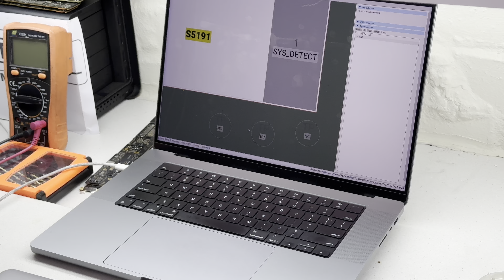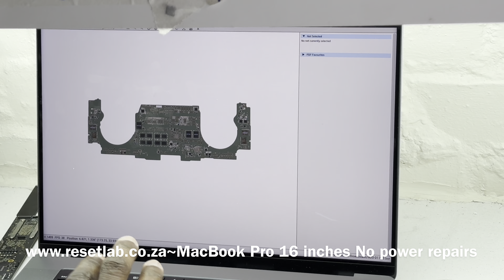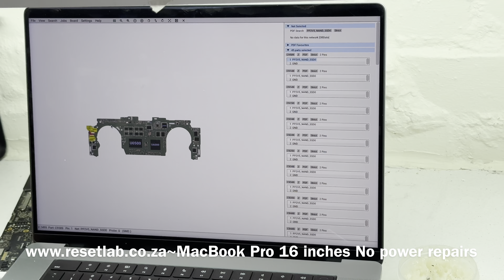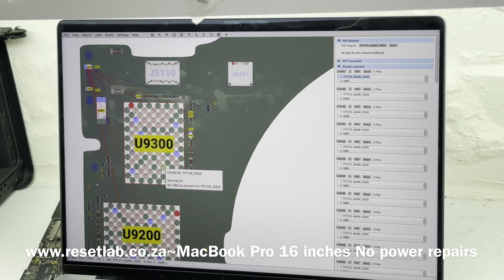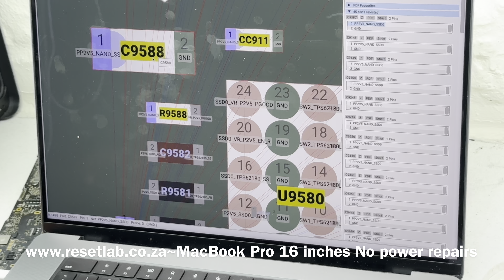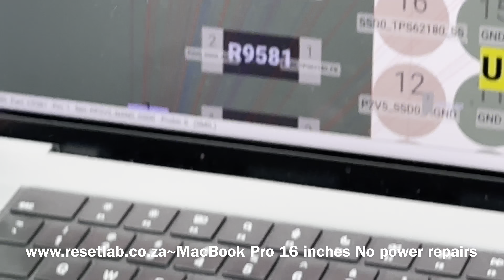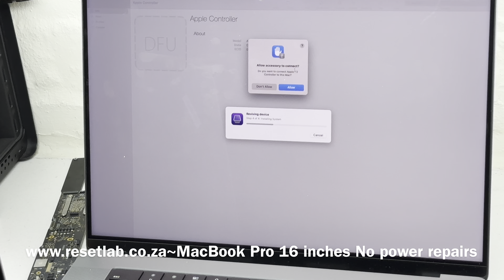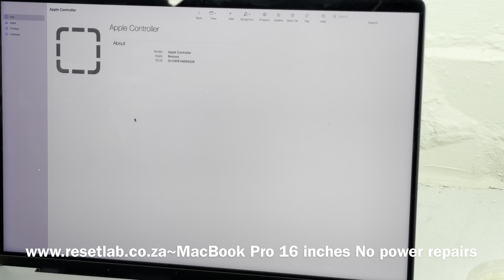MacBook Pro 16 inches A2141 No power repairs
In this repair , the board would not power on. During the course of our troubleshooting, we narrowed down the issue to the NAND circuitry , we narrowed down the failed components and made replacements, but that didn’t fix the issue right away , ad the device will only start with trackpad feedback but no POST , we then tried to revive the device , but was failing with error 6, so we again took out the board and then realised that the 2.5V line for the SSD we addressed was still shorted through the capacitor we replaced , and in our negligence, we didn’t confirm the voltage on the line or check for a short before installing the board in the shell, this was addressed and resolved the second time.